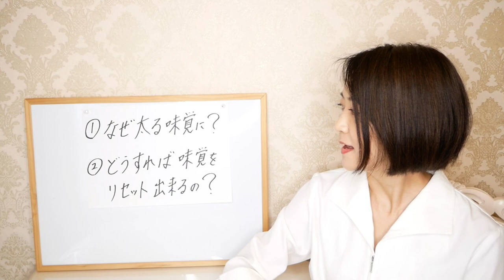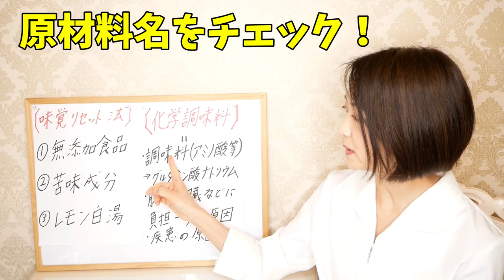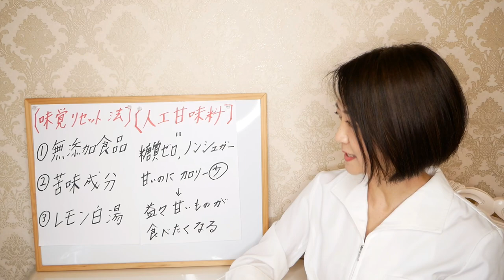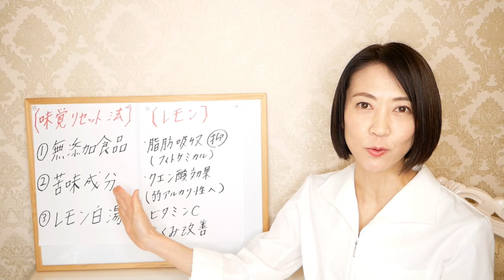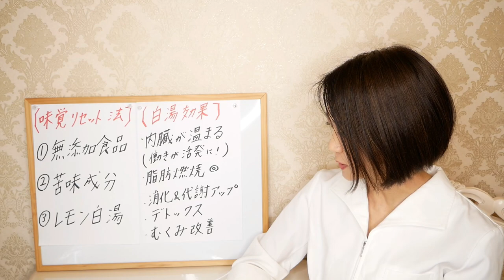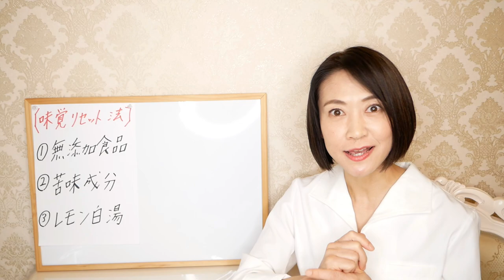【一生太らない】食欲をコントロールすれば痩せる！！